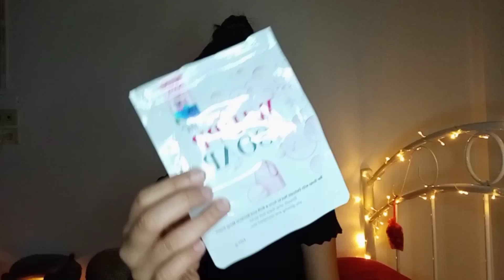SNAIL WHITE PRODUCTS | AFTER 7 DAYS | BRUTALLY HONEST REVIEW | Rona Sales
I know some will agree and some will disagree 😂